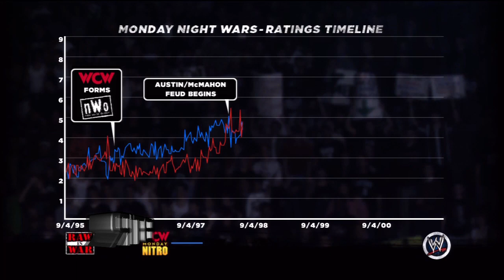WWE 13 Attitude Era Mode Brothers Of Destruction Story Episode 5 KOTR WWE Championship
King Of The Ring Event June 28,1998

Match Objectives
Win the match